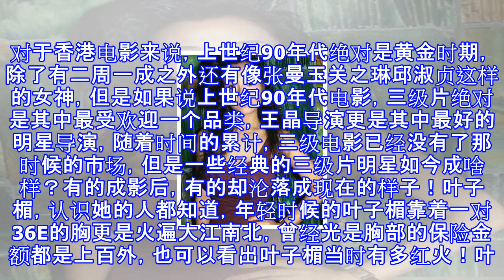90年代的三级女神, 有人成影后有人却混成这样, 看看你认识几位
90年代的三级女神, 有人成影后有人却混成这样, 看看你认识几位
对于香港电影来说，上世纪90年代绝对是黄金时期，除了有二周一成之外还有像张曼玉关之琳邱淑贞这样的女神，但是如果说上世纪90年代电影，三级片绝对是其中最受欢迎一个品类，王晶导演更是其中最好的明星导演，随着时间的累计，三级电影已经没有了那时候的市场，但是一些经典的三级片明星如今成啥样？有的成影后，有的却沦落成现在的样子！叶子楣，认识她的人都知道，年轻时候的叶子楣靠着一对36E的胸更是火遍大江南北，曾经光是胸部的保险金额都是上百外，也可以看出叶子楣当时有多红火！叶玉卿，随着我为卿狂，卿本佳人等优秀的电影播出，叶玉卿也晋升为一线的三级片女星，在当红的时候却息影，嫁给了富商！如今更是家财万广！过着幸福的...